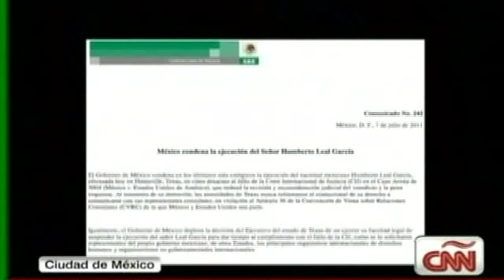Ejecutan a mexicano en Texas